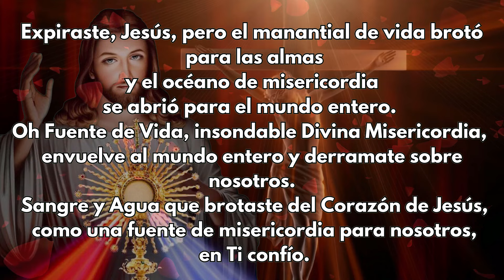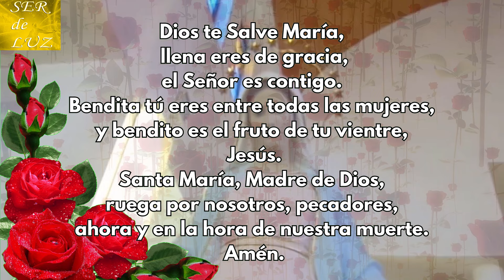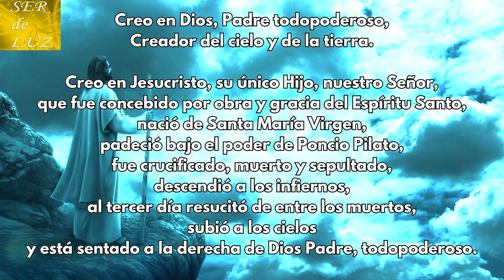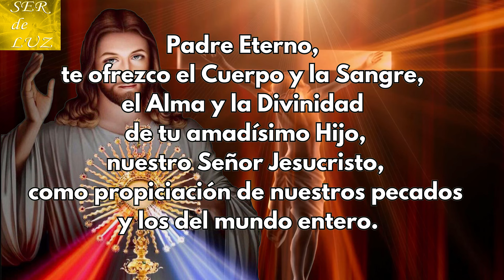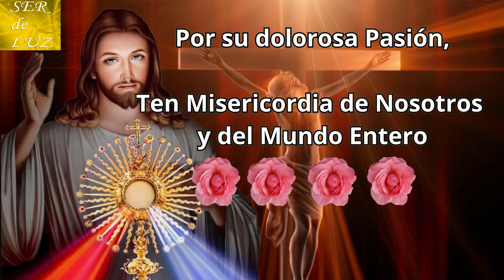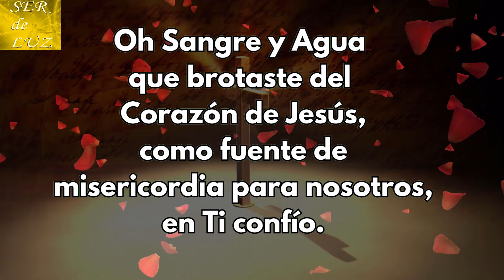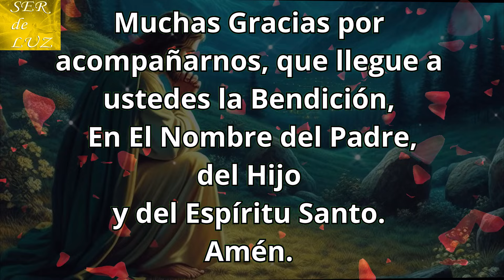Coronilla a La Divina Misericordia de Hoy Domingo 24 de Marzo 2024